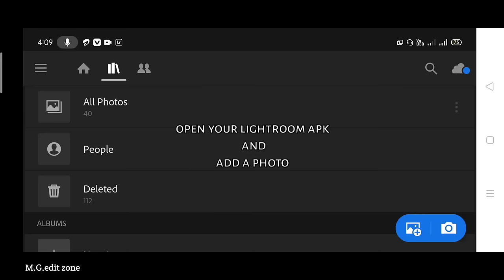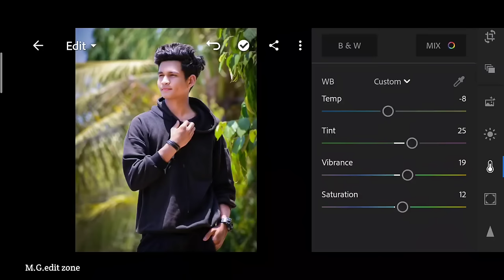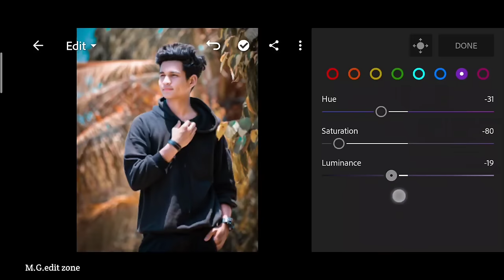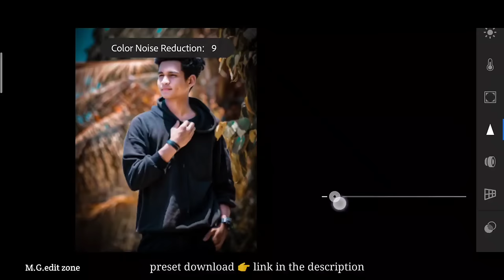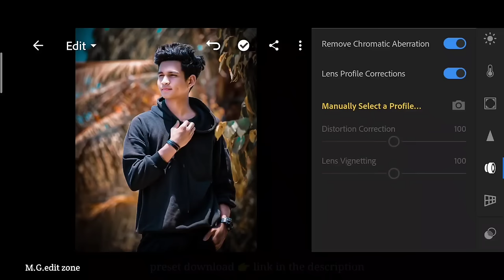Lightroom photo editing tutorial|| preset download free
.OR.